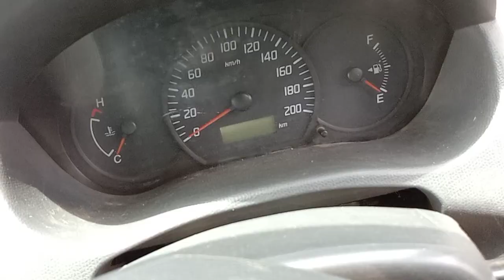2016 MARUTI Swift Dzire LDI